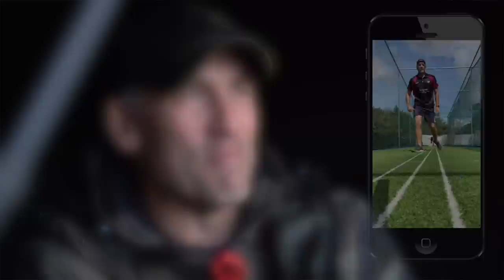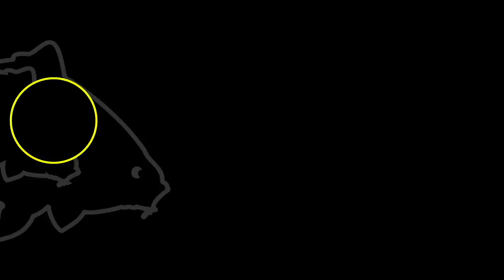THE LIFE OF A CARP ANGLER | Crowy Cam Ep.02 | Spring - Autumn 2023 (Carp Fishing with Simon Crow)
Welcome to the second episode of 'Crowy Cam', where we dive into Simon Crow's life over the past 8 months! Join us back in November 2023 on the banks of Esnes Quarry as we relive Simon's angling experiences from Spring 2023 to Autumn 2023. Get ready for epic captures of colossal German carp to over 70lb and several big UK carp.

Avid Carp Fishing TV is the home of a variety of FREE carp fishing content. Our content often features anglers such as Simon Crow, Mark Bartlett, Greg Ellis & Tom Forrester!